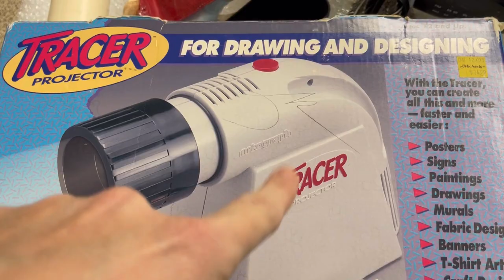Sourcing for FREE in WEIRD Places to Flip items on ebay for a PROFIT